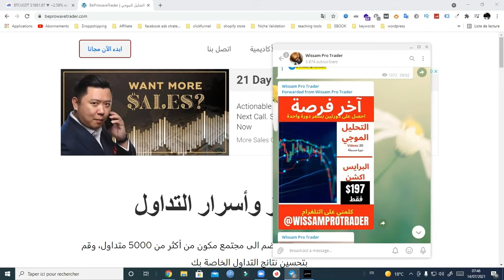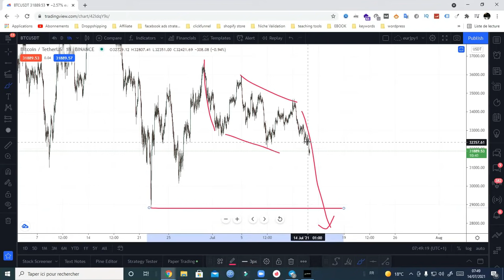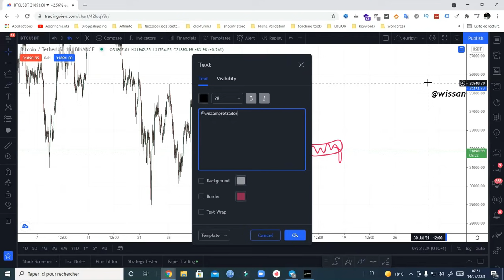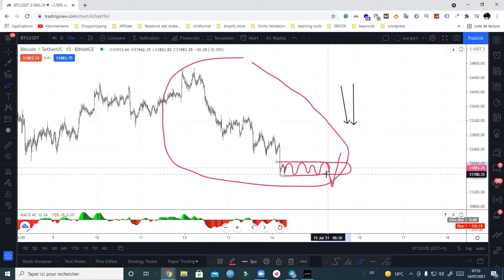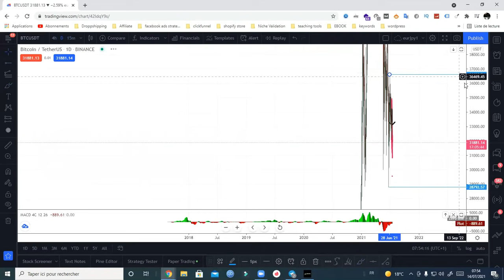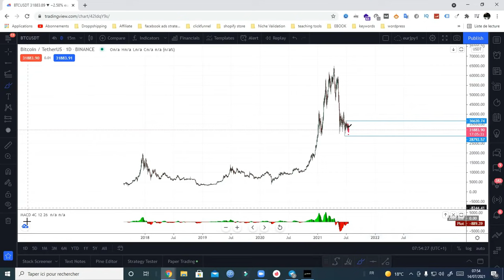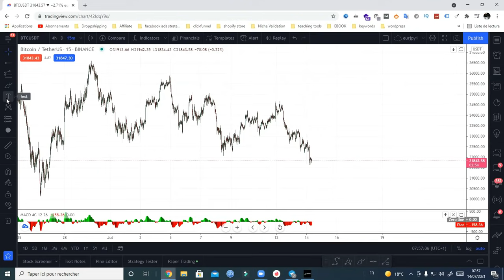تحليل البيتكوين :توقعات اسعار البيتكوين اليوم 14/07/2021